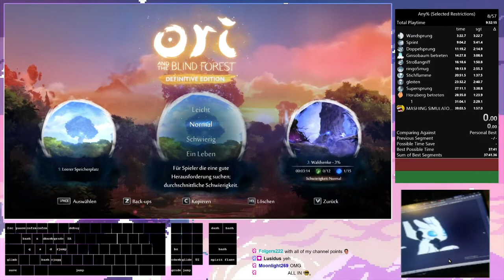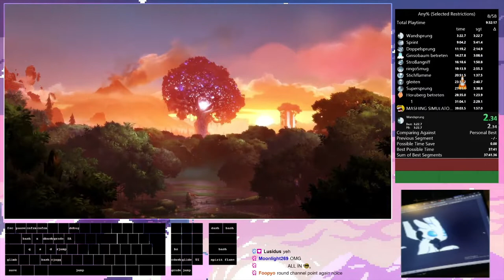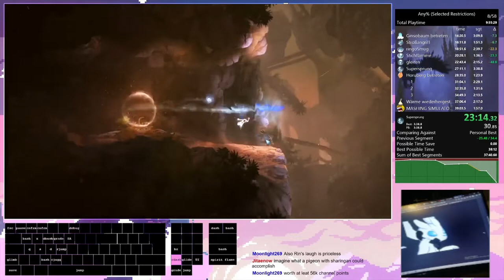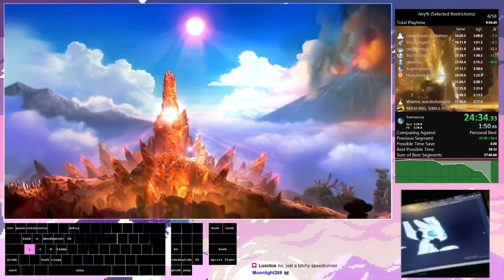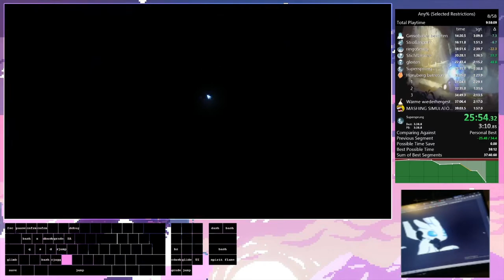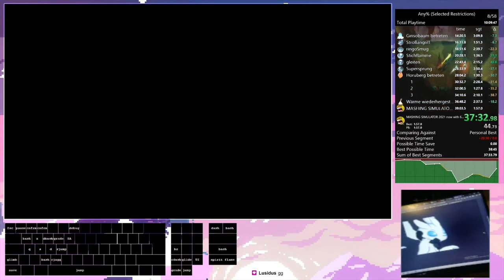Soumission: Any% Selected Restrictions